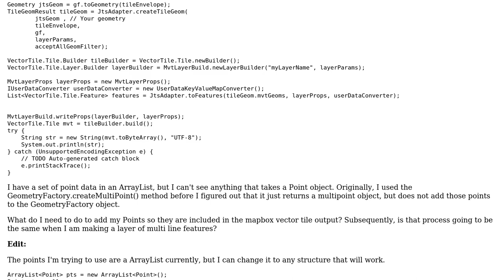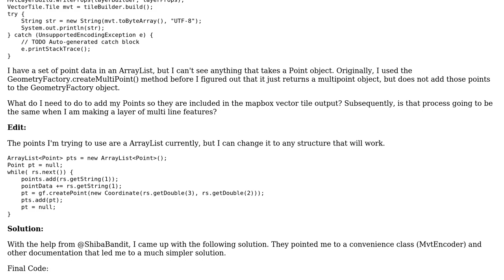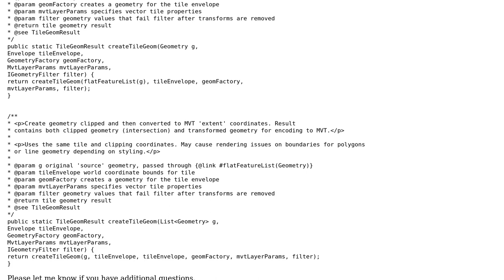GIS: Adding Geometry to a mapbox vector tile using java library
With thanks & praise to God, and with thanks to the many people who have made this project possible! You are responsible for your own actions.